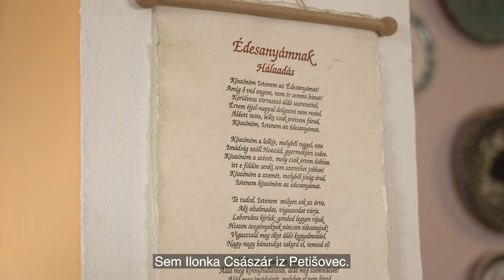A fumu - Fumu